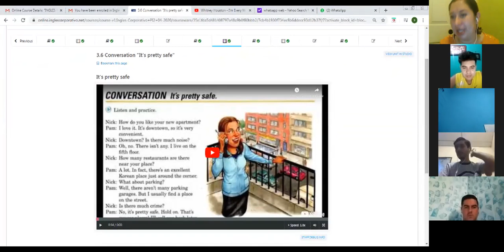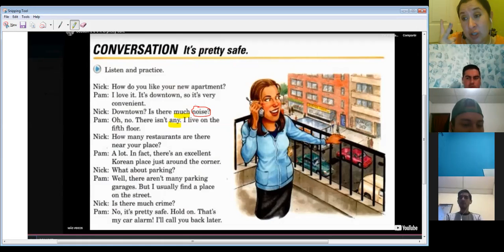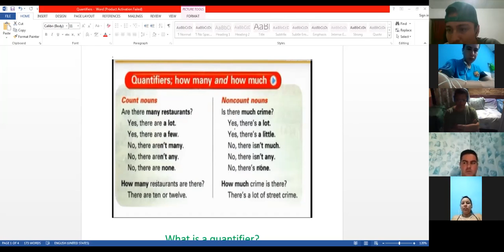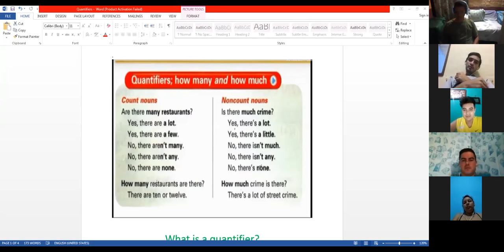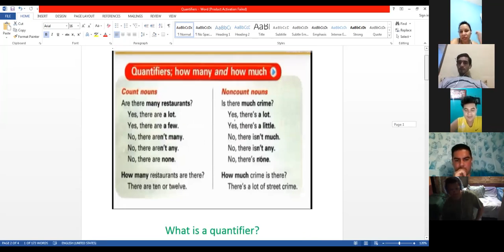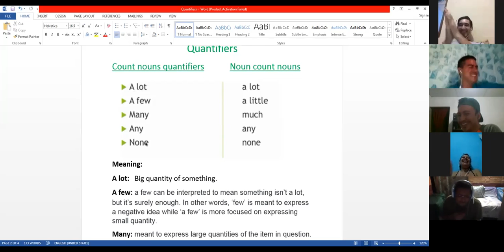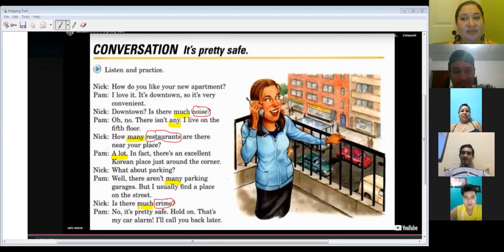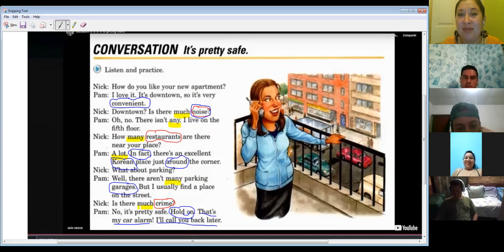Ingles Corporativo-How many, how much with quantifiers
In this session participants will follow a conversation about a neighborhood taking into account questions like how many, how much with quantifiers.

En esta clase los participantes seguirán una conversación sobre el vecindario tomando en cuenta preguntas usando cuantas, cuantos, cuanto, cuanta.